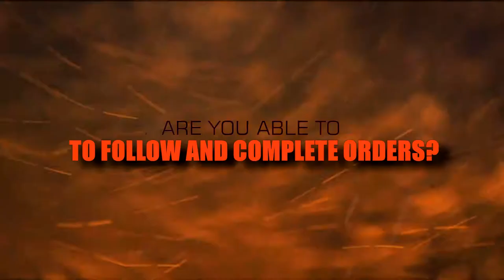CHINDITS RECRUITMENT VIDEO - BFV PS4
Music composed by Johan Söderqvist, Patrik Andrén, Fredrik Möller and Joel Eriksson.

Full Credits:
Original Music Composition by Johan Söderqvist & Patrik Andrén
Original Music Orchestrator: Vladimir Martinka
Original Music Produced by Patrik Andrén, Johan Söderqvist, Bence Pajor
Composer, Additional Music: Fredrik Möller

Bratislava
Original Music Performed by Bratislava Studio Orchestra
Original Music Recorded at Slovak Radio Studio 1, Bratislava
Original Music Conductor: Vladimir Martinka
Original Music Recording Engineer: Martin Roller
Original Music Score Preparation: Symphonica Recording
Orchestra Contractor Bratislava Sessions: Symphonica Recording

Mixing and Editing
All Original Music Mixed by Dave Jewerén Moore
Original Music Editor: Dave Jewerén Moore

Soloists
Violin: Mari Samuelsen
Ethnic Flutes: Eliza Marshall
Boy Soprano: Lucas Rebato
Solo Cornet/Trumpet: James Fountain
Hardin Fiddle: Daniel Sandén-Warg
Bass FX: Christian Spering
Percussionists: Karzan Mahmood, Pontus Langendorf, Valter Kinbom, Robin Cochrane, Ulrik Nilsson, Dan Svensson, Jesper Söderqvist
Composer, Original Music Assistants to Composer: Simon Petersson, Andreas Widegren